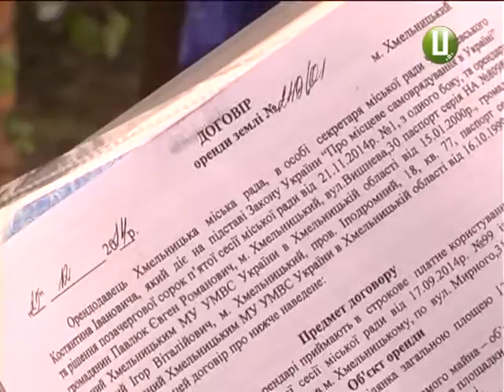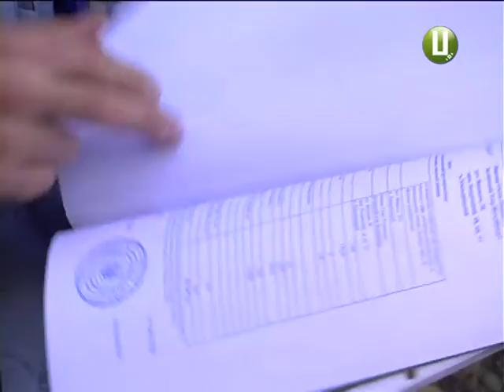У Хмельницькому черговий конфлікт навколо будівництва нового торгового центру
Забудовче свавілля, чи дії в рамках законодавства? В обласному центрі жителі будинку за адресою Панаса Мирного, 31 проти забудови біля їхнього помешкання. За кілька метрів від під’їзду невдовзі «зросте» торговий центр. Забудовник запевняє – він буде невеличкий і всі необхідні дозволи на його зведення  у них є. А от мешканці будинку переконанні – на цьому клаптику землі будуватися не можна.